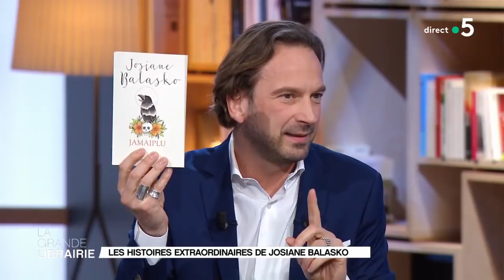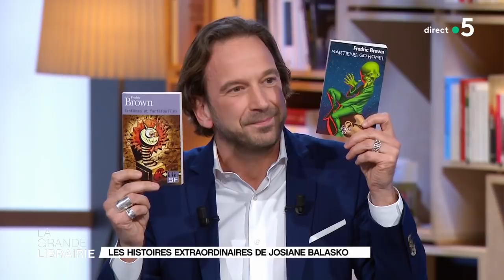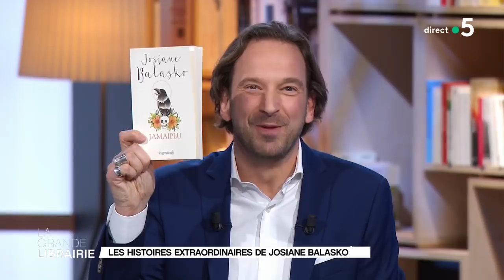Josiane Balasko nous fait rire dans « Jamaiplu »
On y croise une jeune femme qui parle aux animaux, des fantômes facétieux, des zombies très affectueux ou encore un extraterrestre élevé dans un pot… Avec « Jamaiplu », un recueil de huit nouvelles cocasse et fantastiques publié aux éditions Pygmalion, Josiane Balasko porte un regard tendre et acerbe sur notre époque.